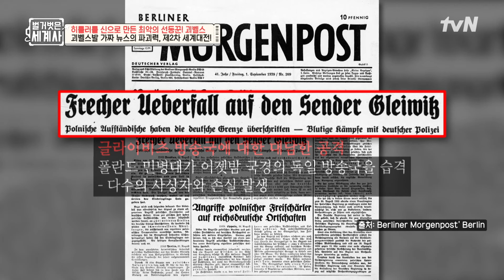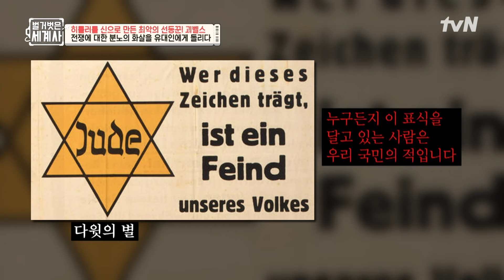괴벨스가 퍼트린 가짜 뉴스로 '제2차 세계대전'이 벌어지다..! 벌거벗은세계사 EP.157 | tvN 240625 방송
157회 | 괴벨스는 어떻게 히틀러를 신으로 만들었나?